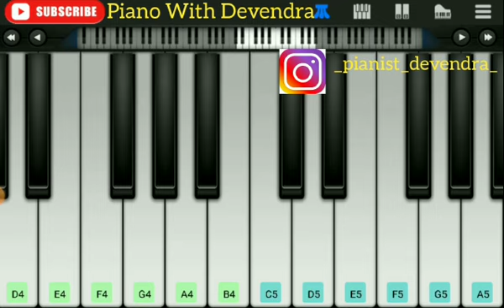Sunn Raha Hai Na Tu (Ankit Tiwari) song (Ashique-2) picture song on piano 🎹🎼🎹🎼